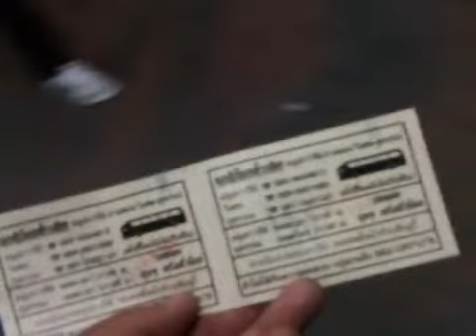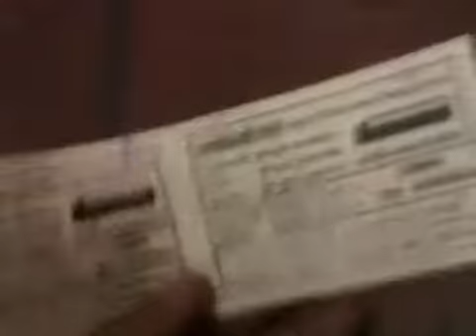From Northern Bus Terminal to Suphan Buri (31h221023)